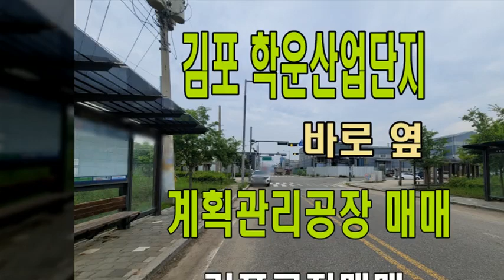2차선도로변인접 대지407평, 건물 151평, 가설45평 김포학운산업단지 5초거리 , 계획관리공장 좋은위치 광고효과 좋은 매매 물건 입니다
김포시 양촌읍 학운리 위치

건물면적 : 151.8평 + 가설 약45평

특징 :   2차선 도로변 바로 인접 / 학운산업단지 5초

             제2외곽 검단.양촌ic 5분 / 대형차량 진입

매매가격 : 1,800,000,000 원